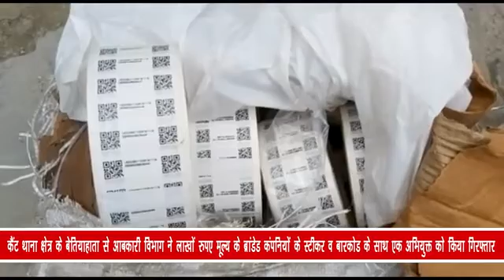कैंट थाना क्षेत्र के बेतियाहाता से आबकारी विभाग ने लाखों रुपए मूल्य के ब्रांडेड कंपनियों के.......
कैंट थाना क्षेत्र के बेतियाहाता से आबकारी विभाग ने लाखों रुपए मूल्य के ब्रांडेड कंपनियों के स्टीकर व बारकोड के साथ एक अभियुक्त को किया गिरफ्तार